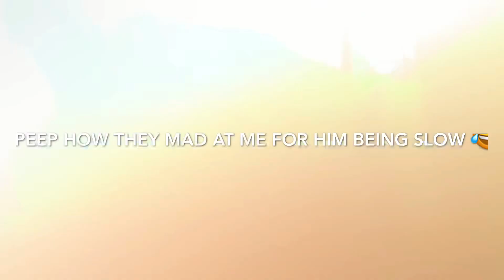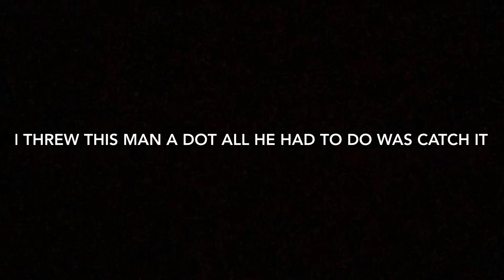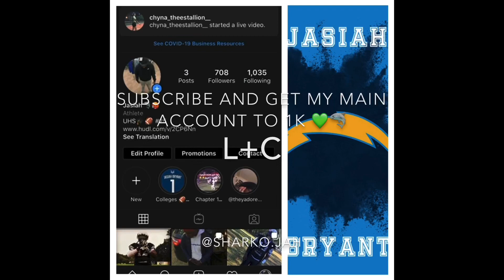Vlog Day 2 , Field work again and King of the field